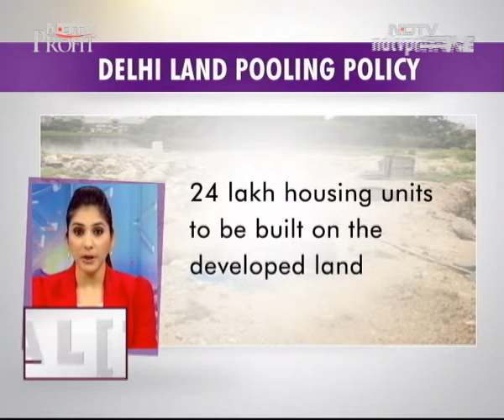Delhi Land Pooling Policy: Will Farmers be Relieved?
89 villages have been notified as urban areas under the Delhi Land Pooling policy. How will it turn out for the farmers of the region?